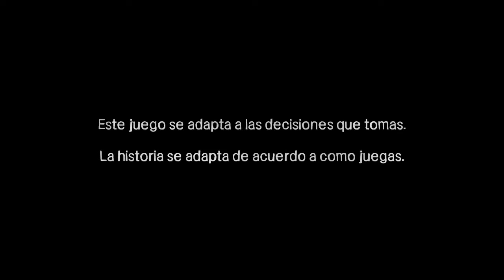Juguemos The Walking Dead - 400 Days / 01 - Shel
Empezamos el DLC de la aventura gráfica del comic de Walking Dead, son 5 pequeñas historias que vinculan a la temporada 2 del juego.